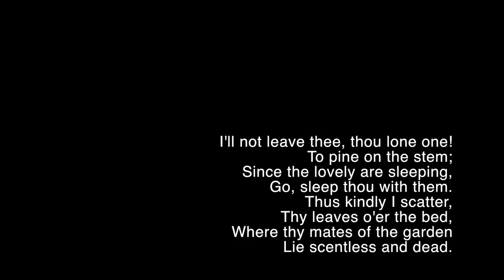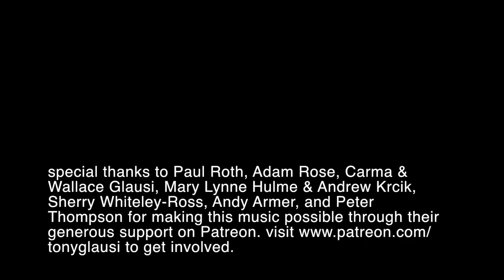The Last Rose of Summer - Tony Glausi 5 trumpet multi track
To me this is one of the most beautiful melodies, and as Summer has just come to a close this song and poem have been on my mind.